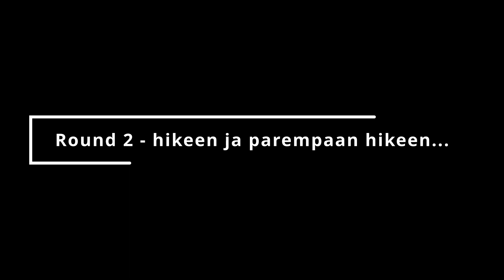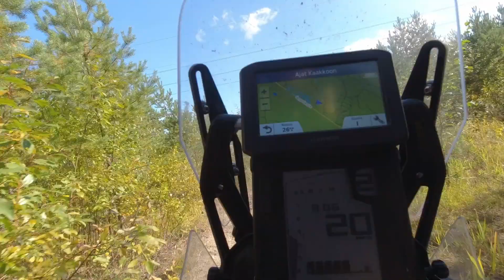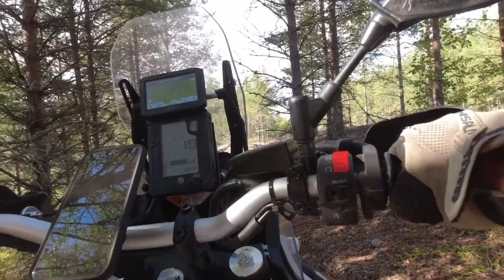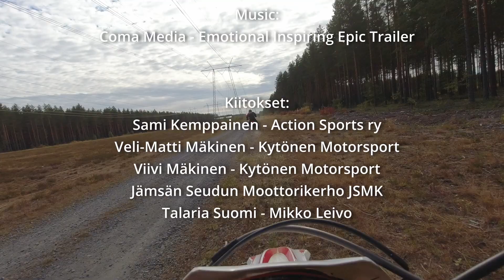Kytönen Motorsportin endurosafari - Jämsässä on latua!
Action Sports ry järjesti perheille varsin vauhdikkaan extremeviikonlopun joka huipentui noin neljätuntiseen endurosafariin. Kyllä on Jämsäläisillä enskapenoilla polut kohdillaan.